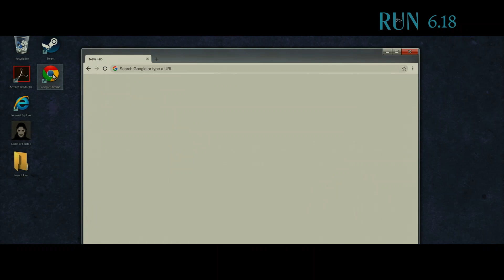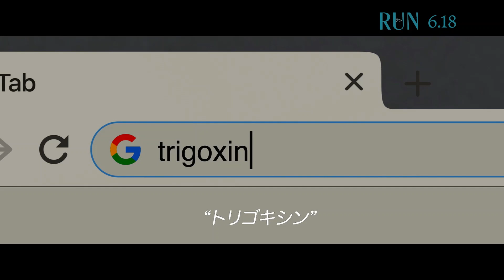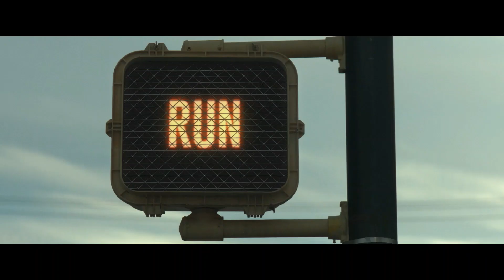あなたは必ず映像を2回見る 微動だにせず車いすの娘を監視する毒母の恐怖 映画「RUN／ラン」本編映像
6月18日に劇場公開される、車いすの娘に向けられた母親のゆがんだ愛情の暴走を描くサイコ・スリラー映画「RUN／ラン」から、恐怖の本編映像が公開された。

　公開された本編映像は、新しい薬として母から差し出された薬「トリゴキシン」に不信感を覚えた車いすのクロエは、母に隠れてインターネットで薬について調べようとする。薄暗い階段を昇降機で降りてくるクロエ。パソコンを起動し、「トリゴキシン」を検索するクロエだったが、画面には「インターネットに接続されていません」の文字が表示され、クロエは落胆する。そして、クロエから徐々にフォーカスがはずれると、誰もいないはずの真っ暗なリビングに、じっとこちらを見つめる毒母・ダイアンの姿がはっきりと映し出される。

（ここから先は、本編映像をご覧いただいてから読むことをおすすめします）

　だが、恐ろしいのはここだけではない。映像の序盤の昇降機で2階からクロエが降りてくる場面をよく見てみると、すでに微動だにせず立っているダイアンが映し出されていたことがわかる。

　「RUN／ラン」は、パソコンの画面の映像で物語が展開する映画「search／サーチ」で知られるアニーシュ・チャガンティ監督による長編第2作。アメリカでは昨年11月にHuluで配信され、Huluの配信初週における最高視聴者数の記録を更新した。「search／サーチ」では謎の失踪を遂げた娘を捜索する父親の苦闘が描かれたが、本作では生まれつき病気で車いす生活を余儀なくされている17歳の娘にゆがんだ愛情を注ぐ、”モンスター毒母”を描き出している。娘クロエ役を演じるのはキーラ・アレン。母ダイアンは、ドラマ「アメリカン・ホラー・ストーリー」のサラ・ポールソンが演じている。

【作品情報】
RUN／ラン
2021年6月18日 TOHOシネマズ 日本橋他全国ロードショー